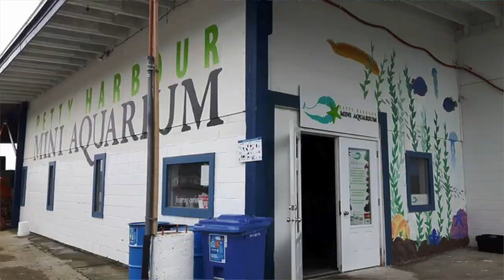What's your marine biology dream? Set your BIG ocean dream today!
I set a Big Hairy Audacious Goal of starting a pubilc aquarium in Newfoundland 10 years ago. After five years working with an INCREDIBLE team of amazing people, we did it - 10 years ago today! I am so proud of this place. You too can set a big goal for yourself to become the marine biologist you want to be.

Share share share with kids and friends who have aspiring marine biologists in their lives!